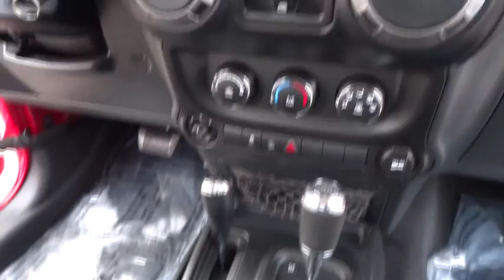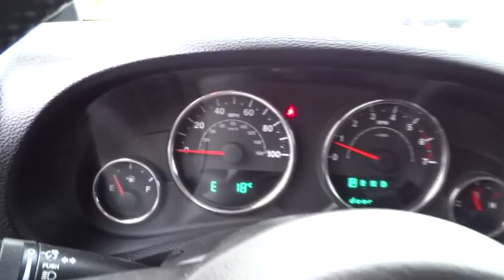2011 Jeep Wrangler Unlimited Ventura, Oxnard, San Fernando Valley, Santa Barbara, Simi Valley, CA 53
2011 Jeep Wrangler Unlimited

Crown Dodge
6300 King Drive

Your Authorized Dealer for Dodge, Chrysler, Jeep in Ventura & Santa Barbara Counties.